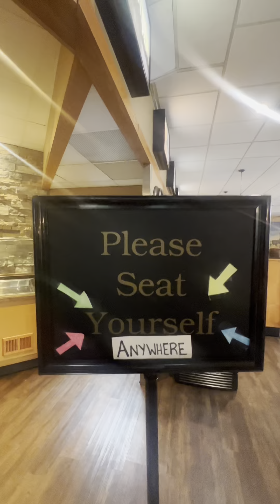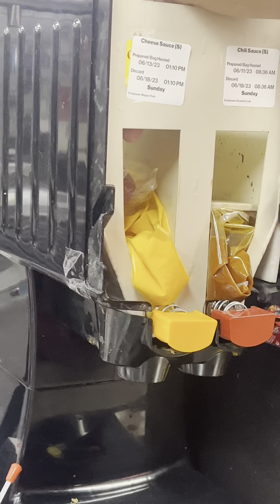SLEEPING AT THE TRUCK STOP BE LIKE!! 🤣 MOM AND POP SEAFOOD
Hey y’all, welcome back and if you’re new here, you’re welcome to be here!
If your interested in Beauty | Fashion | Lifestyle

Get a taste of the trucker life at the Mom and Pop Seafood pilot ￼truck stop in Fort Wayne, Indiana! 😴 Experience the hilarious moments of catching some z's in the midst of a bustling truck stop. 🤣 Indulge in their mouthwatering fish sandwich and refreshing salad, paired perfectly with a refreshing glass of orange juice. 🍊 Join the TruckerWifeLife community, say HeyYall, and satisfy your cravings for delectable seafood delights. Don't miss out on this unique truck stop experience! 🚚💤🍽️